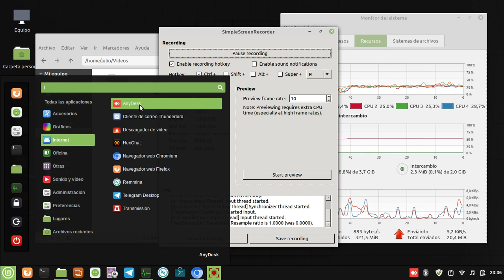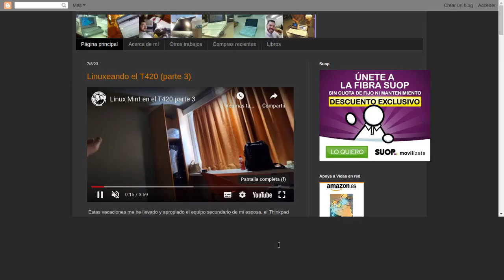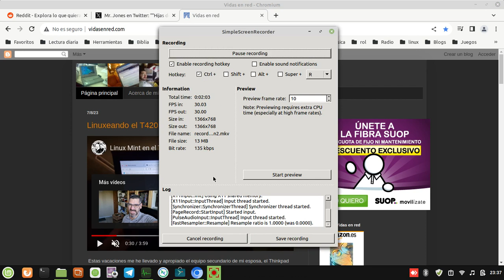Linux Mint en el Thinkpad T420 (audio bajo)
Captura de pantalla en mi Thinkpad T420, un equipo casi obsoleto, un i5 de segunda generación con 4 Gb de RAM. Muy satisfecho con Linux Mint, aunque el nivel de audio de la captura es MUY bajo, os pido disculpas, pero al menos quería compartir mi escritorio.